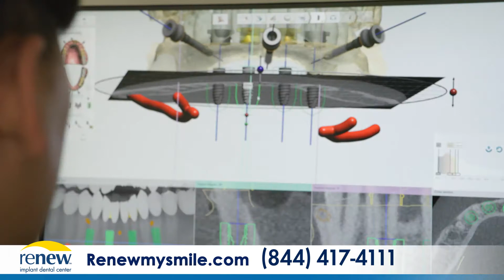RENEW DOCTOR OPPORTUNITIES NEW 09 25 20